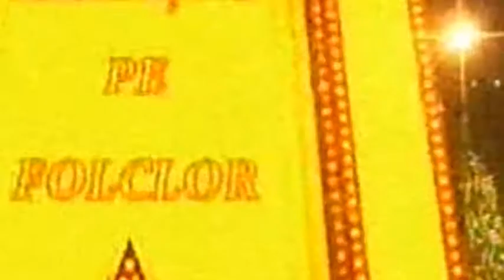Paul Surugiu ~ Fuego: Eşti visul meu ("Rămăşag pe folclor", Etno TV, 6 iul. 2017)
Paul Surugiu ~ Fuego: "Eşti visul meu"
Muzica: Adrian Romcescu
Versuri: Nicola
Album: "S-a aprins o stea", Euromusic Cluj-Napoca, 2015
Emisiune: "Rămăşag pe folclor", ediţia aniversară Mirabela Dauer din 6 iul. 2017
Moderator: Diana Matei & Taraful Cleante
Sursa: Etno TV

Pentru noutăţi privind activitatea artistului accesaţi pagina oficială de facebook a artistului Paul Surugiu - Fuego
Pentru informaţii privind activitatea artistului Paul Surugiu, materiale discografice, picturi, evenimente artistice şi alte noutăţi, accesaţi link-urile de mai jos: